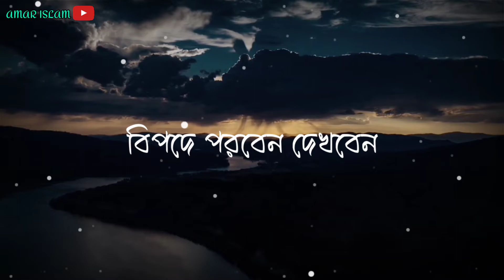abu taha muhammad adnan | islamic status bangla | islamic ringtone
mizanur rahman azhari jalsa
dr zakir naik status
dr zakir naik video
dr zakir naik question answer
dr zakir naik channel
islamic status muharram
islamic ringtone subhan allah
islamic ringtone naat
islamic ringtone 2022 arabic
islamic ringtone status
islamic ringtone new 2022
facebook Islamic bio
facebook Islamic name
facebook Islamic song
facebook Islamic bio style
facebook Islamic status video
facebook Islamic video
facebook Islamic post
facebook Islamic background music
facebook Islamic caption
facebook Islamic status bangla
facebook page status
new status video
shorts facebook status
emotional status,
shorts video,
gojol status